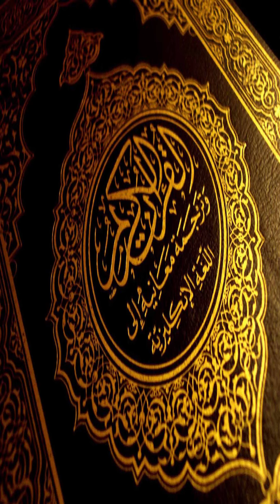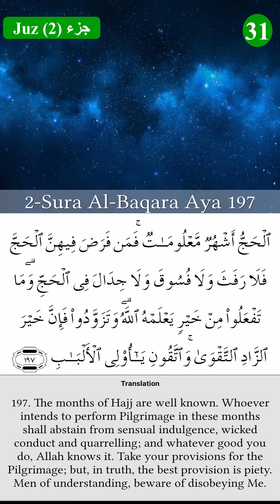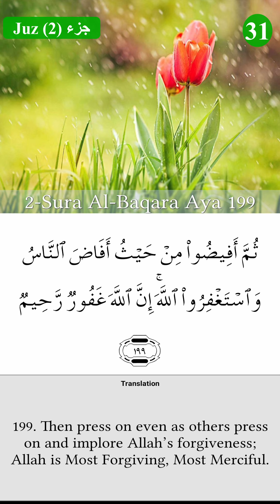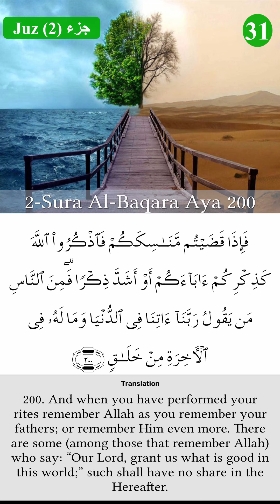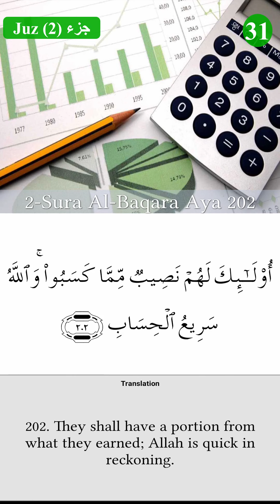Al Quran : PAGE (31) القران: صفحة